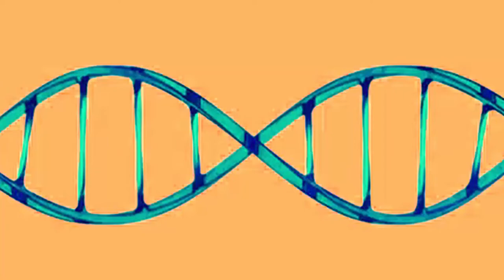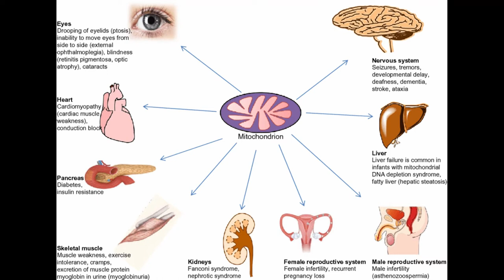INTRODUCTIVE CHANNEL MESSAGE: HEALING IS ON YOUR PLATE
The aim of this channel is to strongly urge everyone to take their health seriously. The food on your plate could be the thing stopping you from achieving a better, fuller lifestyle. I strongly believe that in today's age our healing will improve when we start to change what is on our plate. This video is the beginning of many that will mention ways to prevent any illness and provide tips on how stay healthy.

amazon.co.uk/s?i=stripbooks&rh=p_27%3ADr+Emmanuel+Simo&ref=kwrp_li_aut